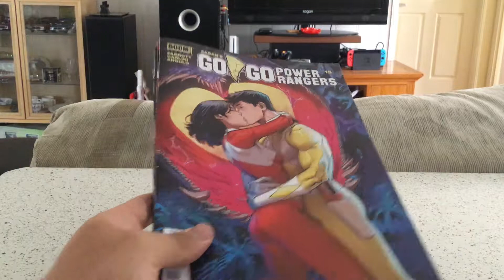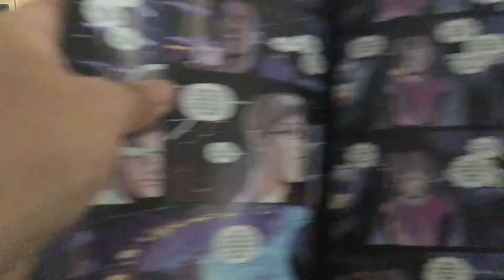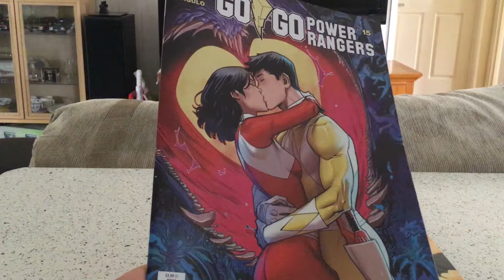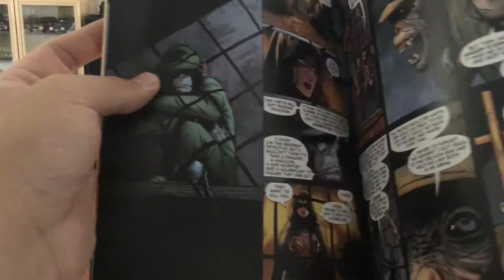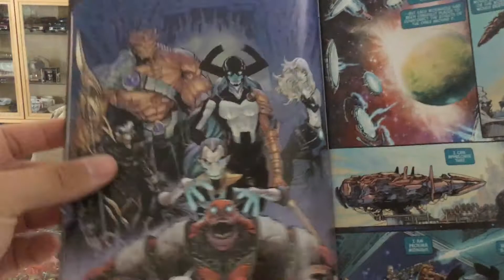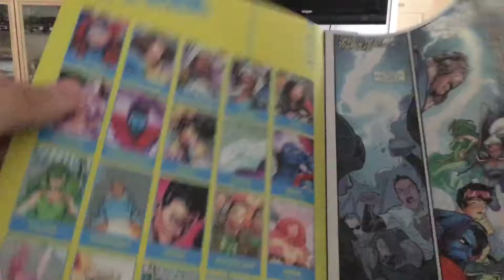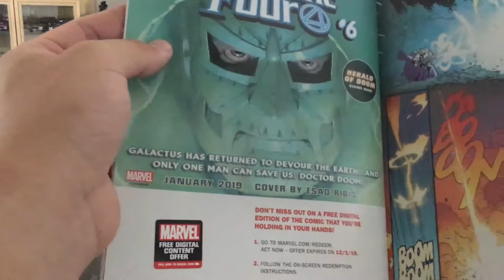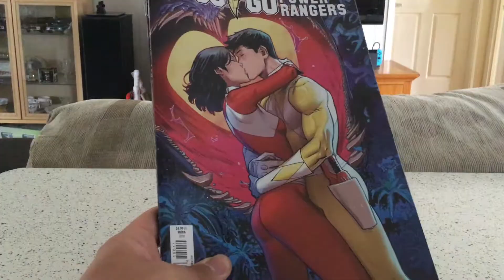Comics Teams ASSEMBLE! - Power Rangers/JL Dark/Black Order/Uncanny X-Men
It's a team theme review in this video. In Go Go Power Rangers, Jason and Trini finally admit their feelings for one another. In JLD, Detective Chimp momentarily quits drinking to fix the mess he has made. In the Black Order, the Warmasters of Thanos are captured but not beaten. And in Uncanny X-Men, not a lot happens.